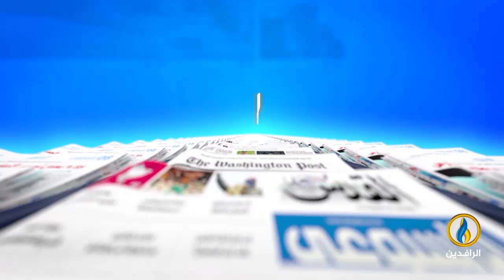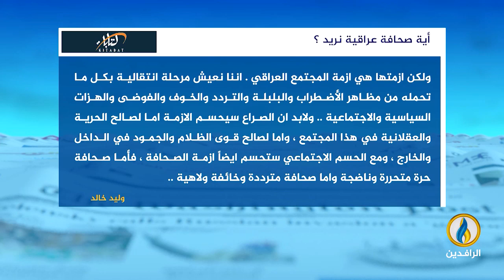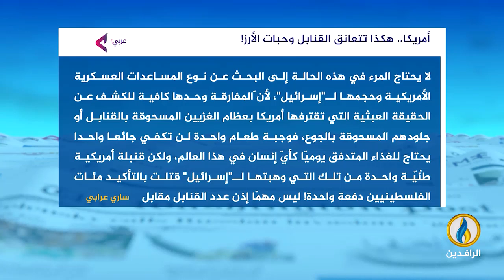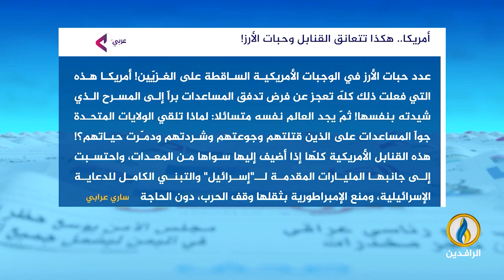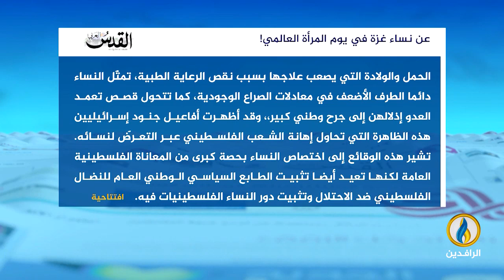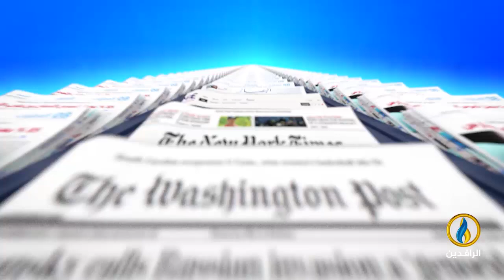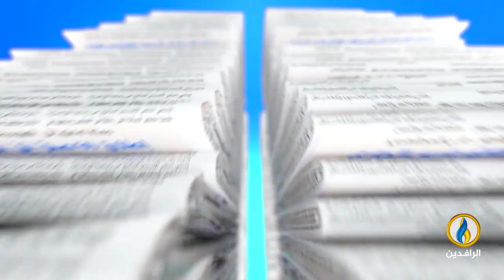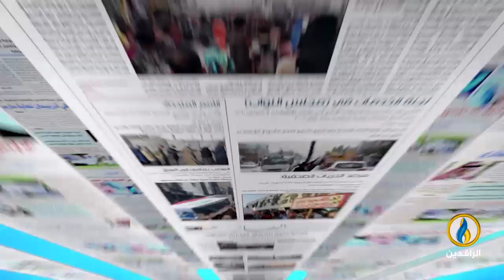صدى_الأقلام | 9- 3- 2024